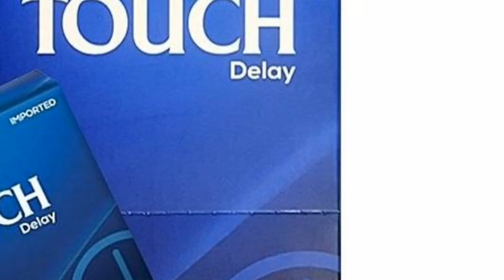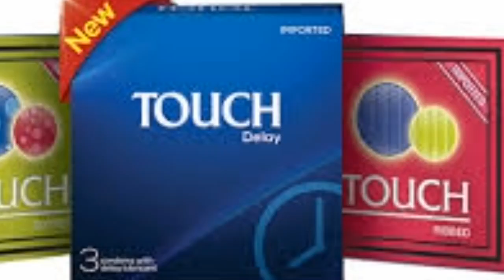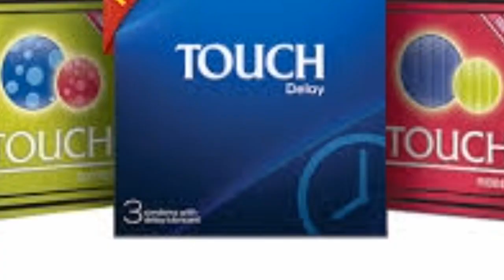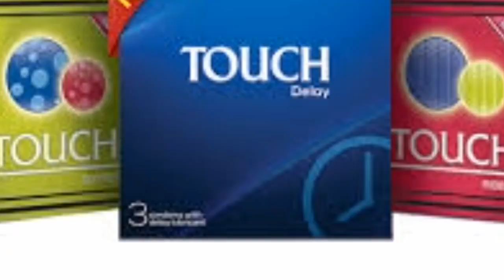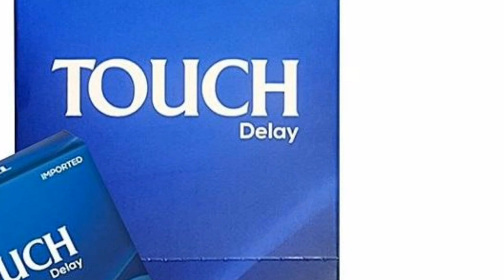Touch Sathi ka istemal